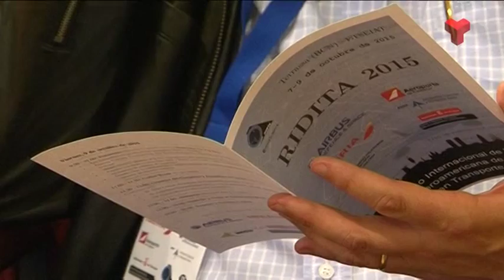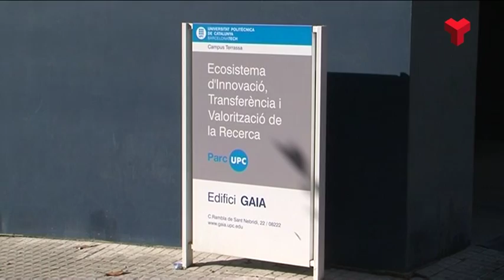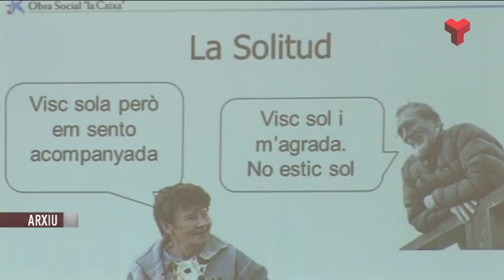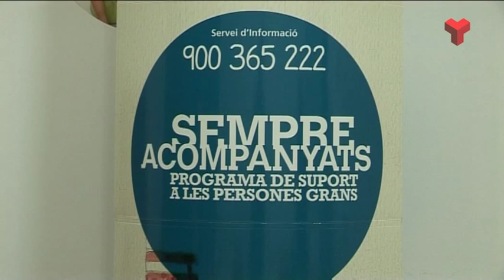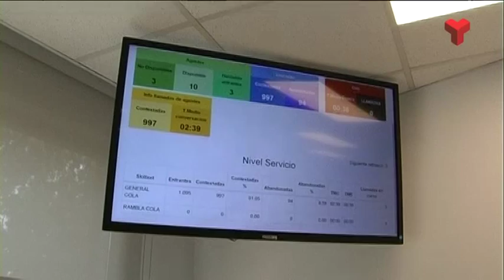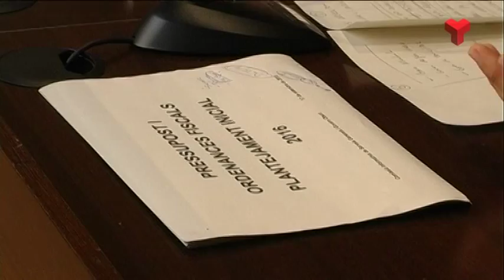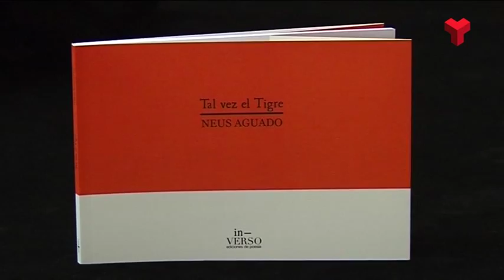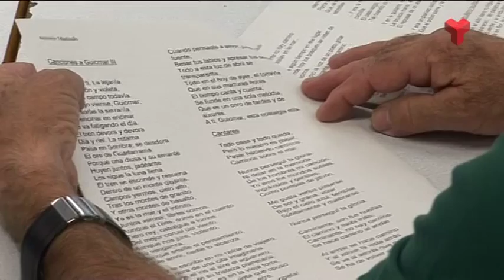Informatiu Tarda dijous 08-10-2015 de Canal Terrassa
L'Informatiu Tarda de Canal Terrassa Vallès d'aquest dijous 08 de setembre de 2015, presentat per Francesc Novell. Més informació a